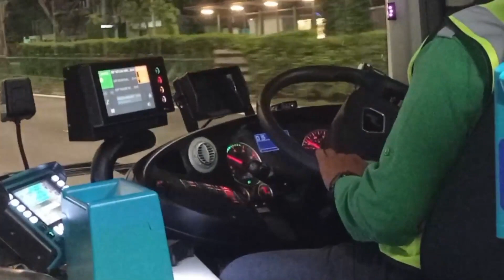[TTS][Epic Kickdowns!] SG1834S Euro 6 MAN NL323F A22 - Service 169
Euro 6 MAN NL323F A22 does a Rare Appearance on Trunk Service 169 with Epic ZF EcoLife Kickdowns!

Registration Number: SG1834S
Emission Standard: Euro VI
Engine: MAN D 2066 LUH-58
Transmission: ZF EcoLife 6 AP 2000 B
Model: NL323F (A22)
Bodywork: MAN Lion's City
Assembler: Gemilang Coachwork

Depot Status: Mandai TTS Depot (MDDEP)
Permanent Service: 858